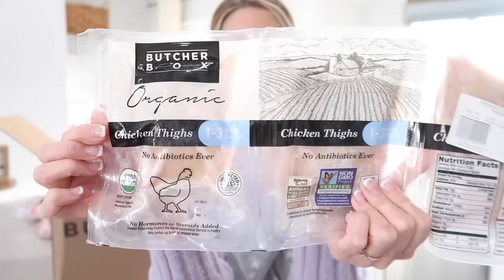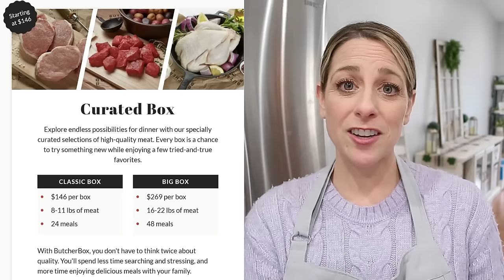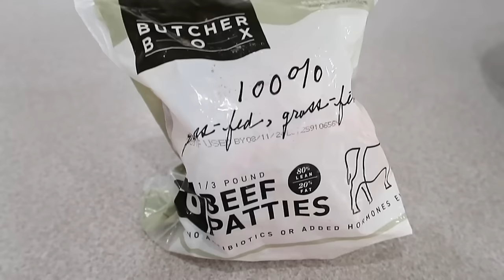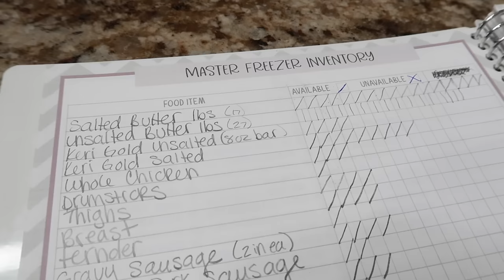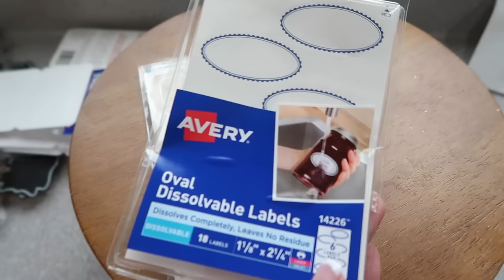Easiest Ways To Organize Any Freezer! Freezer Tips & Tour!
- to choose between Chicken Thighs, Ground Beef, or Premium Steak Tips to receive free in every box for a year!  Valid for new members!
I'm showing you tips and tricks for maximizing space in your freezer, keeping items organized, and reducing food waste. Whether you have a chest freezer, an upright, or a combination refrigerator-freezer, these tips are for you!